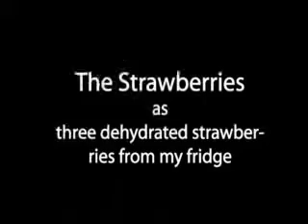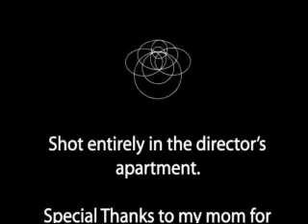The Adventures of Super Spoon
An Adobe After-Effects 7.0 short for a class I had last semester, inspired by the fact that I had no money and no ideas for a project, but I did have a camera and an apartment full of random junk.